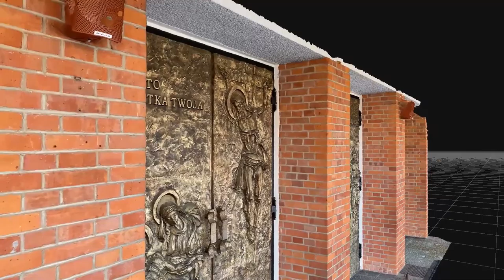Church door - photogrammetry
A metal door to a church in Subcarpathia, Poland - Parish Church of Our Lady of Perpetual Help in Mielec. It depicts Jesus Christ, as well as recent Polish history of People’s Republic of Poland repressions of Catholic Church. Model includes 4k maps: diffuse, AO, metallic, roughness, normal, height.

Material was captured with iPhone 11 as a video, 241 frames were extracted and the model was reconstructed using 3df Zephyr. Optimalization, UV maps and part of the textures were done using Blender 3.3.1